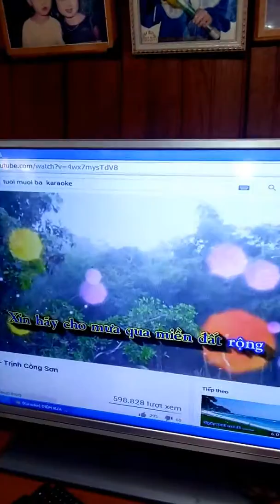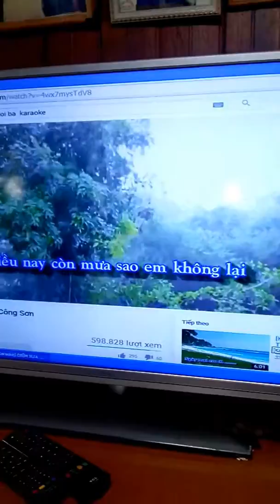Bản sao của Nam Đà -Krông Nô